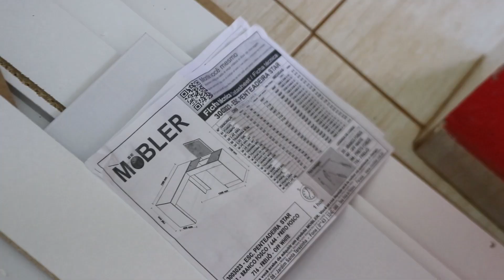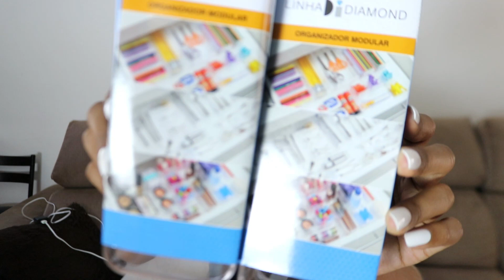COMPREI UMA PENTEADEIRA ESCRIVANINHA + COISAS DE PAPELARIA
Comprinhas de papelaria e organização. Comprei uma penteadeira escrivaninha com espelho que irei montar no próximo vídeo. Não percam, pois deu um trabalhão, mas deu certo haha♥

PARA COMPRAR:
PENTEADEIRA ESCRIVANINHA (mesmo modelo da minha)

👉🏽QUER ME MANDAR ALGO?
Obrigada.